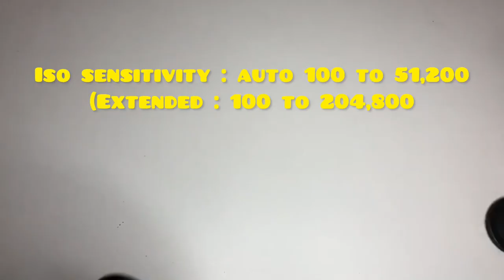Nikon Z50 Mirrorless | Specs & Unboxing